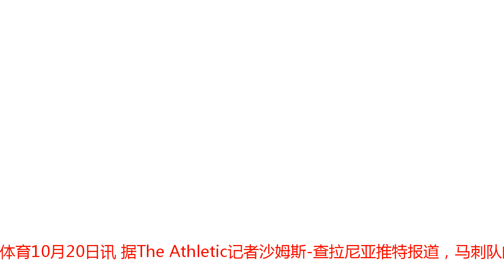马刺新星穆雷成功完成右膝手术 预计本赛季无法回归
腾讯体育10月20日讯 据The Athletic记者沙姆斯-查拉尼亚推特报道，马刺队的年轻控卫德章泰-穆雷已于今天成功完成右膝前交叉韧带修复手术，很可能本赛季无法回归。7:30视频直播绿军vs猛龙 欧文盼状态回暖穆雷是在10月8日与火箭队的季前赛比赛中受的伤，当时他在尝试运球突破时，在非对抗的情况下扭伤右膝，痛苦倒地，赛后的核磁共振检查结果显示，他的前交叉韧带撕裂。穆雷2016年首轮第29顺位被马刺选中，在进入联盟后的第二个赛季开始得到格雷格-波波维奇的重用。在2017-18赛季，穆雷场均获得21.5分钟上场时间，得到8.1分5.7个篮板2.9次助攻以及1.2次抢断，逐渐坐稳首发控卫位置。正是因为穆雷的飞速进步，老将托尼-帕克才会在今年夏天合同到期之后转投黄蜂，然而所有人都没有想到，穆雷在季前赛就遭到如此厄运。不仅如此，马刺队后卫线就像中了魔咒一般，接连有人受伤，新秀朗尼-沃克因为右膝半月板撕裂，将伤停6到8周，德里克-怀特也因足底筋膜炎，要休息2到4周。现在，马刺只能让本来是得分后卫的布林-福布斯，客串首发控卫一职。（山丘）